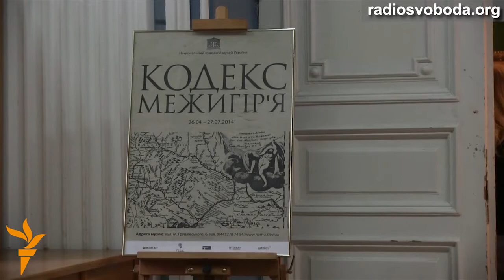Навіщо йти на «Кодекс Межигір'я»?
Радіо Свобода запитало відвідувачів, чого вони чекають від виставки «скарбів Межигір'я» у НХМУ. І з'ясувало: одні прагнуть подивитися, як жив президент, інших цікавлять витвори мистецтва, знайдені у маєтку, а дехто намагається зрозуміти, що призвело до крадіжок таких масштабів.